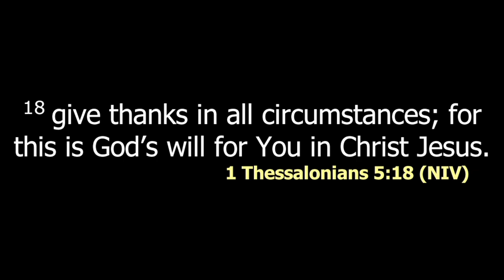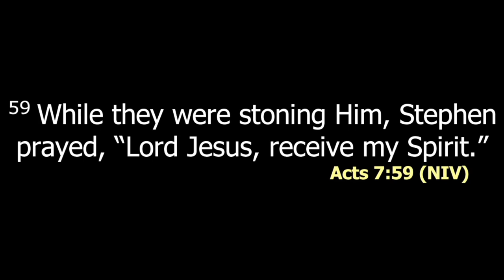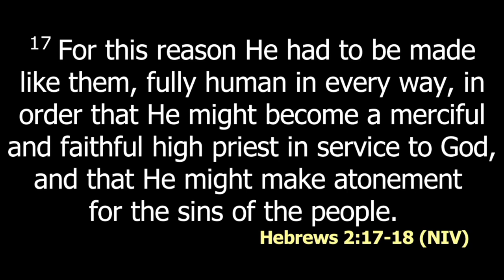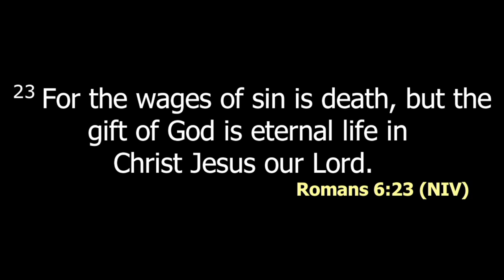Gratitude in Suffering Pt 2 | Rev. Beatrice Waithaka | SWC | DCIKZ